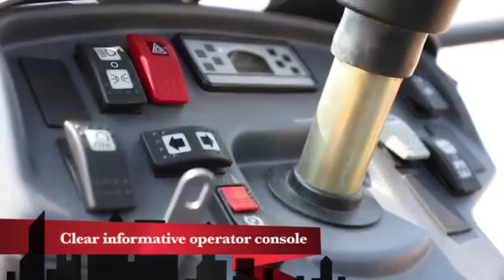Dynapac Soil Compactor CA250D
Sharing from our Dynapac Ca250d, Official from Dynapac PC Nashik - India